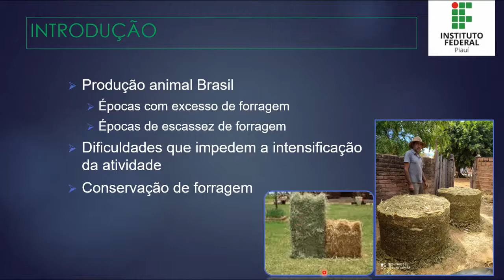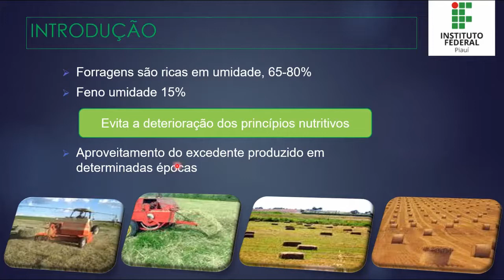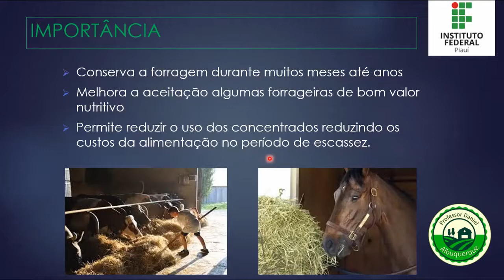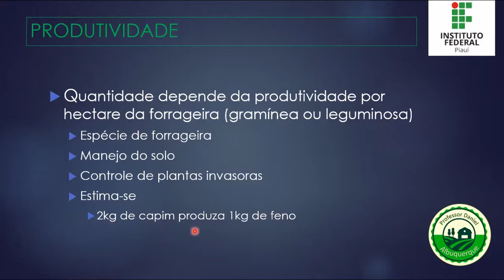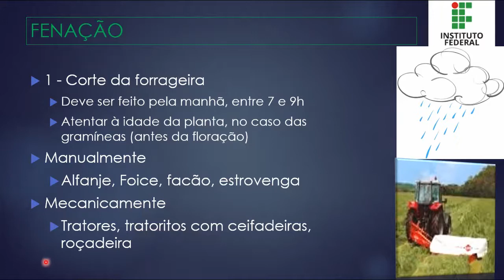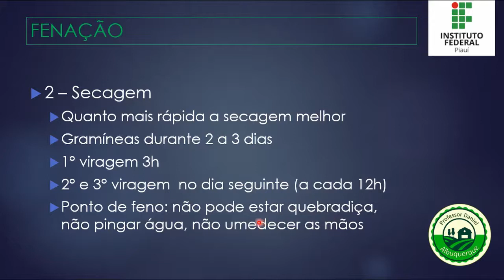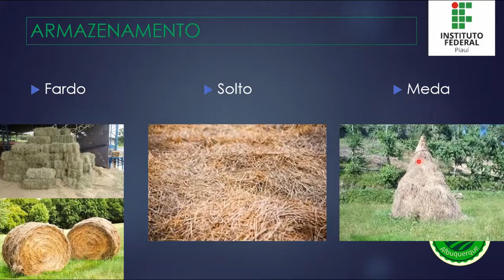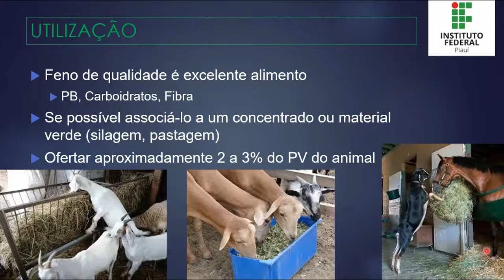Aula 11 - Conservação de forragem: fenação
A fenação é uma técnica que consiste em desidratar a forragem e assim permite conservá-la para utilizar por longos períodos.